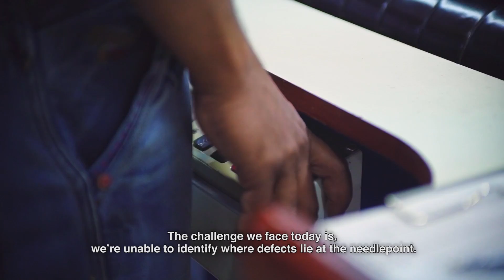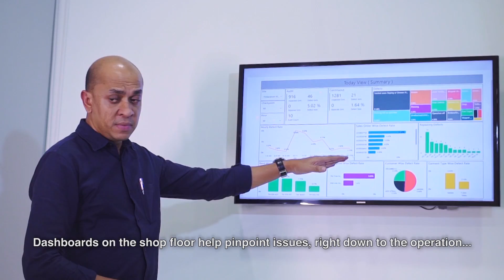Sri Lankan apparel manufacturer Hirdaramani stitches a Smart Quality Management System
From their humble beginning as a single retail store in the heart of Colombo’s commercial district, the Hirdaramani Group has diversified in recent years to encompass the apparel, leisure, power, information technology and retail industries, stamping the respected Hirdaramani standard on each. Today they boast a rich and diverse heritage with over 60,000 employees spread across six countries and six industries, each adding their own thread to the company’s story.

ResQ is the solution built on Azure streamlining quality inspection with a simple, digital interface-driven process that runs on mobile devices. The solution integrates real-time data capture and analytics with Power BI to monitor the Group’s key production quality indicators, eliminate reporting time lags, enable data-driven decision-making, and reduce wastage to improve the overall cut-to-ship ratio.